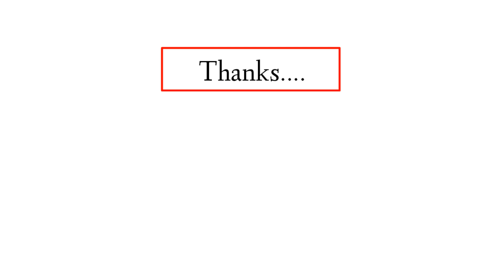REPAINT HELM BIASA JADI SHOE MARC MARQUEZ 2016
Folow
Buat yg pengen update postingan terbaru fendyz draw
Bisa dg cara follow
fanepage : Fendy'z Draw
Instagam: fendyz_draw

Thankyou so much for your suport,
And see you the next vodeo🙏🙏🙏